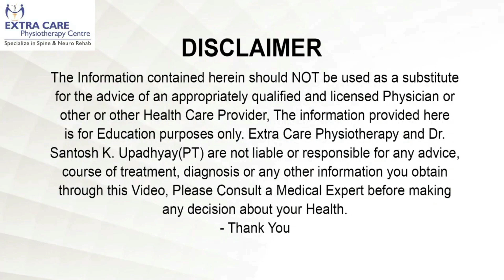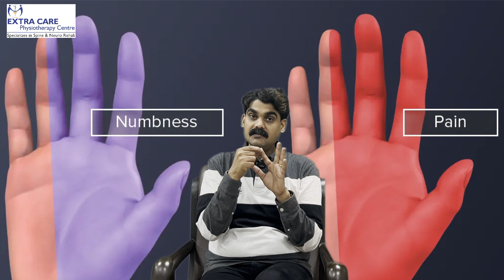Carpal Tunnel Syndrome Exercises in Hindi | Self Release Technique | Extra Care Lko 94555 55207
Carpal tunnel syndrome exercises and physiotherapy play a crucial role in managing and alleviating the symptoms of this condition.
Physiotherapists can provide customized treatment plans that may include exercises designed to strengthen and stretch the muscles and tendons in the wrist and hand, helping to relieve pressure on the median nerve within the carpal tunnel. These exercises, often focusing on wrist flexion and extension, along with nerve gliding techniques, aim to improve mobility and reduce pain. Additionally, physiotherapists may employ modalities such as ultrasound or splinting to aid in the rehabilitation process.
Overall, physiotherapy is a valuable component of carpal tunnel syndrome management, helping patients regain function and minimize discomfort through a combination of exercises and therapeutic interventions.
In this video Dr. Santosh Kr. Upadhyay demonstrates best exercises for Carpal Tunnel Syndrome